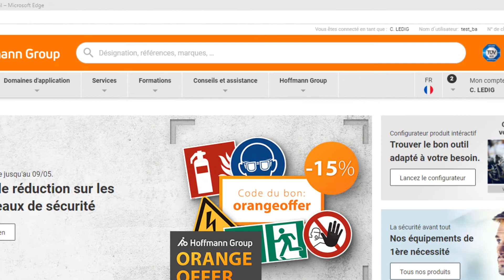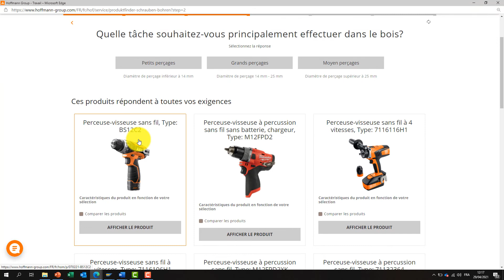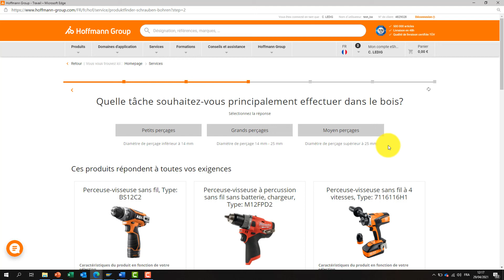Tuto eShop - Configurateur Produit Interactif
Envie d'essayer ? Testez le configurateur maintenant